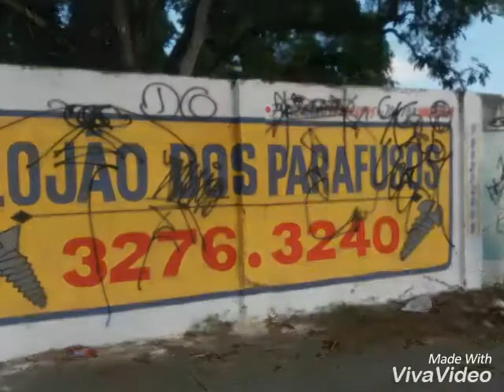Bonde do Samoas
Vídeo de General